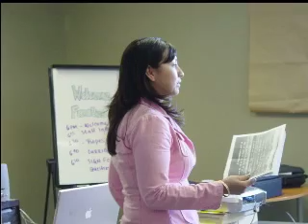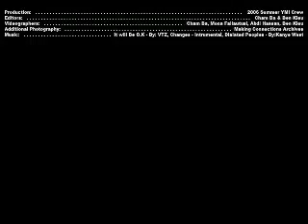White Center Documentary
Created by Ben Kieu, Cham Ba, Mona Failautusi, and Abdi Hassan.
A documentary about White Center; a place just south of Seattle and that is the most ethnically and linguistically diverse area in Washington state.
This is a Youth Media Institute Production, 2006.